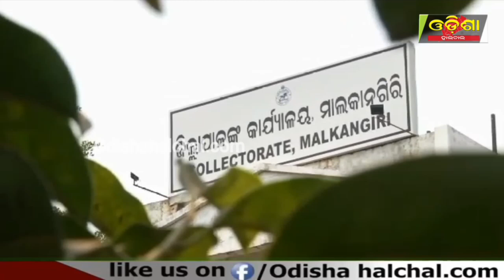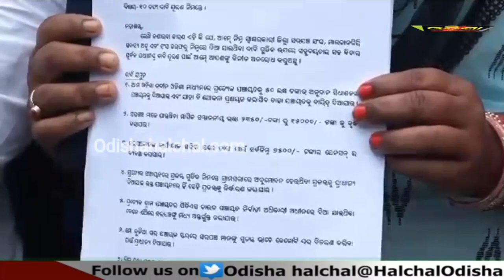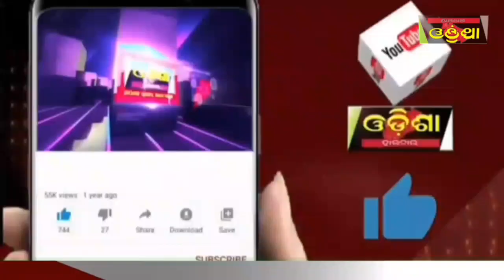ବିଧାୟକ ପାଉଛନ୍ତି ଆମେ କାହିଁକି ନୁହଁ ||Odisha Halchal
ବିଧାୟକ ପାଉଛନ୍ତି ଆମେ କାହିଁକି ନୁହଁ